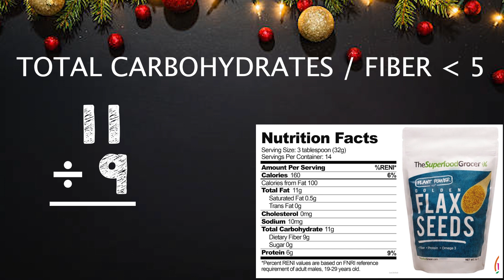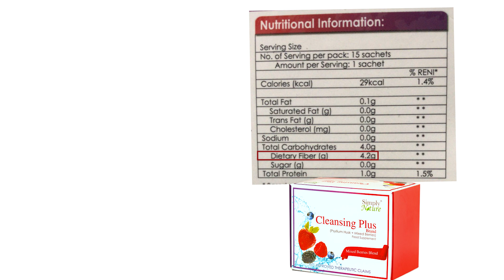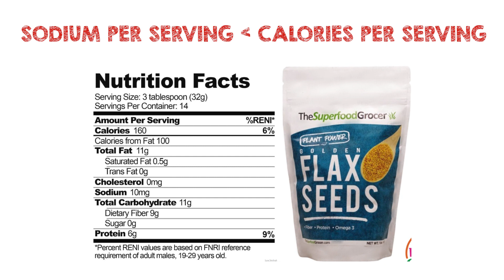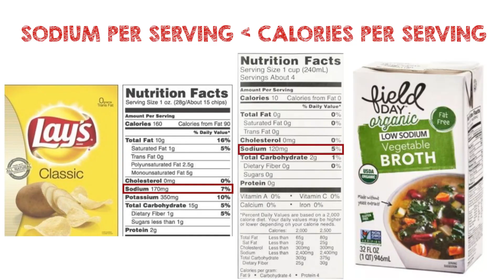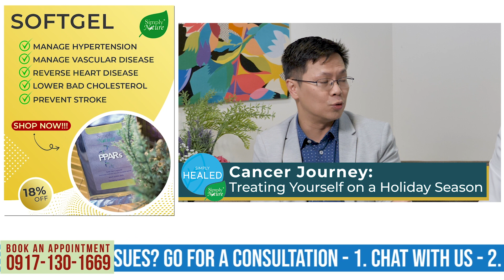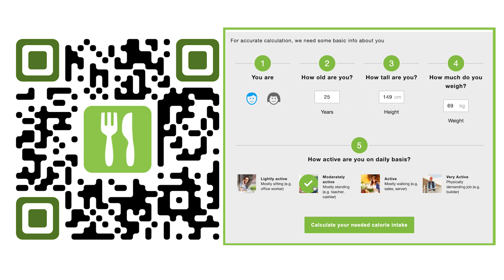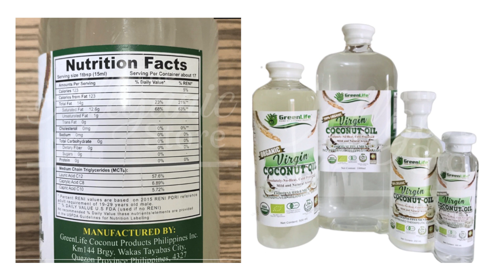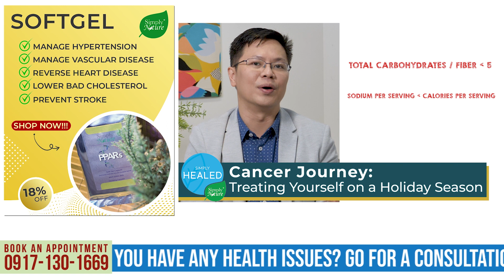Cancer Journey: Treating yourself of a Holiday Season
JOIN Doc Jansen Calalan as he discusses "Cancer Journey" and learn what foods you can eat while still enjoying yourself during this holiday season.